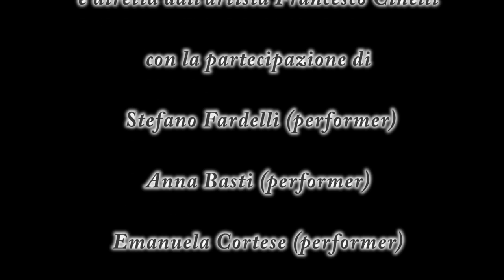LìmenArte 2015: la performance di Francesco Cinelli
Evento di inaugurazione del premio Internazionale Lìmen Arte - VII edizione.
La performance di Francesco Cinelli